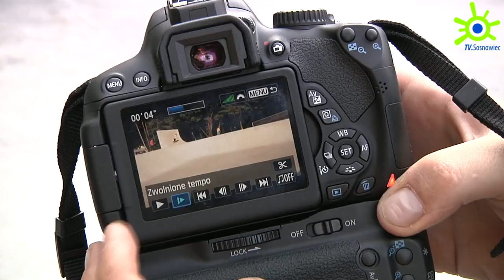Najlepszy skatepark i rolkarze w Sosnowcu!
Skatepark w Kazimierzu miał swoje wielkie święto. Do Sosnowca przyjechali najlepsi Polscy rolkarze by walczyć o punkty w ramach Polish Rolling League. W rywalizacji udział wzięło 25 zawodników z całej Polski. Zawody zakończyły się późnym wieczorem, a rundę finałową rozegrano przy sztucznym oświetleniu.